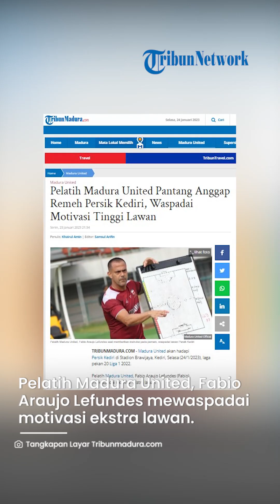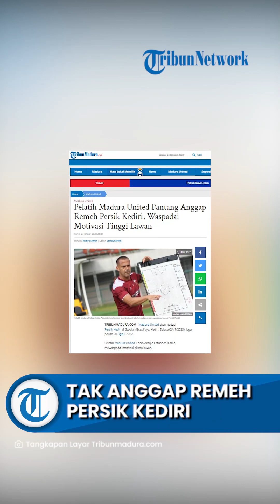Pelatih Madura United Tak Anggap Remeh Persik Kediri, Waspadai Motivasi Tinggi Laskar Jayabaya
TRIBUN-VIDEO.COM - Madura United akan hadapi Persik Kediri di Stadion Brawijaya, Kediri, Selasa (24/1/2023), laga pekan 20 Liga 1 2022.

Pelatih Madura United, Fabio Araujo Lefundes (Fabio) mewaspadai motivasi ekstra lawan.

Selain akan main di kandang sendiri, Persik bermodal kemenangan 2-3 dari Bhayangkara FC.

Modal sebaliknya dimiliki Madura United yang baru saja kalah 0-1 dari Persib Bandung.